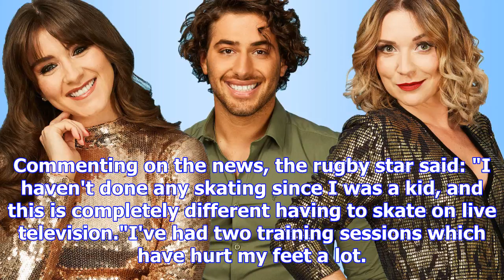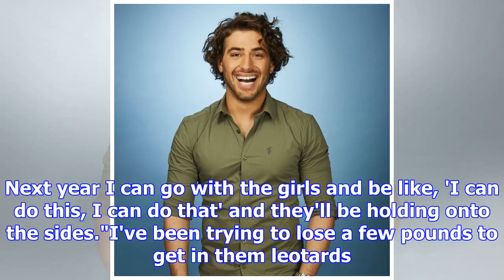Dancing on ice: line-up, launch date, judges and everything else you need to know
Commenting on the news, the rugby star said: "I haven't done any skating since I was a kid, and this...